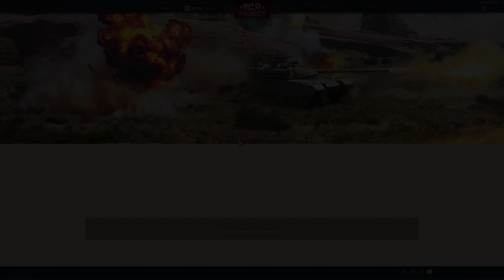J7D Premium Avcı Uçağı: %50 İndirimde. Alınır mı? & Yüksek Performans! | War Thunder Oynanış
War Thundere yeni başlamayı düşünüyorsanız bu bağlantı ile katılın ücretsiz altın kartalı kapın: